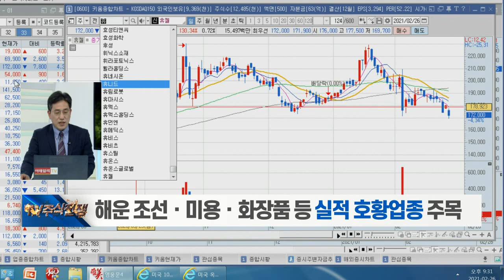반도체 확보 초비상... 급등 예고 신호탄? / 다가오는 중국 양회... 관전 포인트는?_송펀드&행복펀드 'TV주식전쟁' 내일 시장 포인트 (20210226)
# 반도체 관련주 흐름은?
# 반도체 확보 초비상... 급등 예고 신호탄?
# 해운·조선·미용·화장품 등 실적 호황 업종 주목
# 다가오는 중국 양회... 관전 포인트는?